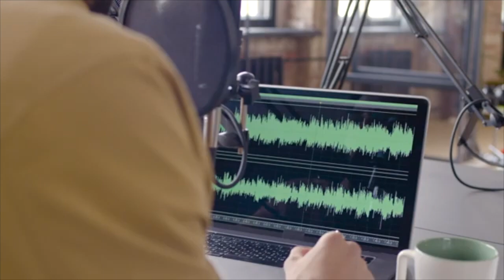WyzeCast™ Season 3, Episode 23 with Gail Taylor